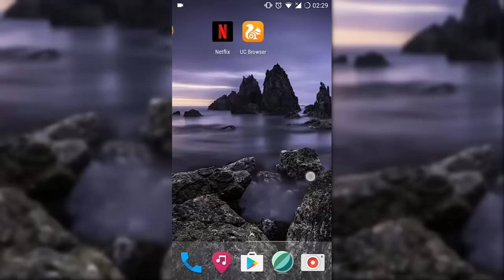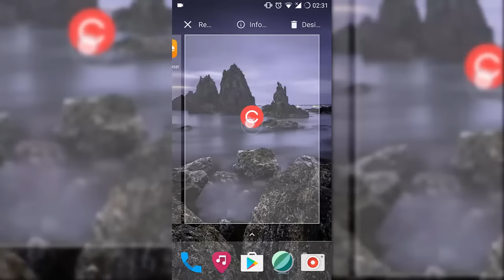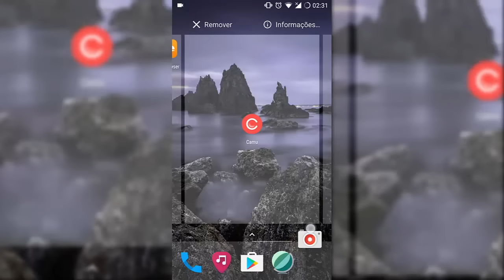Como Gravar Vídeos No Android Nougat 7.0/7.1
Acho que quase todo mundo que tem um ROM do Android nougat instalada no Galaxy S4 sente falte de gravar uns vídeos no android, bom com esse app você vai conseguir gravar de nvo mesmo no Android Noguat! com belos filtros e um foco muito dahora!